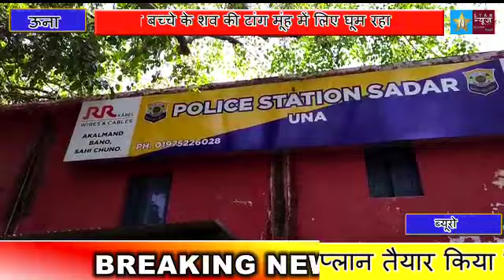नवजात बच्चे के शव की टांग मूंह में लिए घूम रहा था कुता